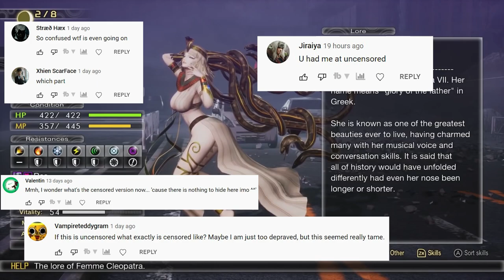What Was Censored/Uncensored in Shin Megami Tensei V?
When people didn't know what was censored with Cleopatra in my previous video this is just a quick answer for them
Instead of answering all of the comments, I will just paste this link in the reply